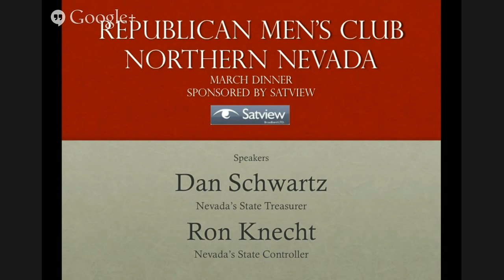Nevada State Treasurer Dan Schwartz and Controller Ron Knecht Say No New Taxes Governor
This month's RMC speakers are Nevada State Treasurer Dan Schwartz (1:00 to 15:00) and Nevada Controller Ron Knecht (15:20 to 30:15). They will be covering Nevada's budget, taxes and investment issues. In a year when our Republican Governor is proposing tax increases this should exciting and controversial evening.